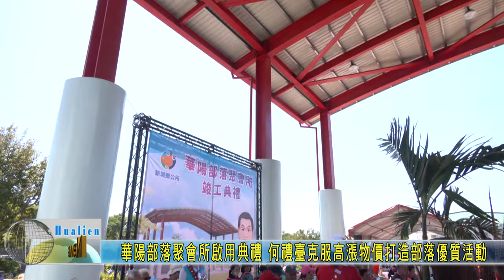20240831 03 華陽部落聚會所啟用典禮 何禮臺克服高漲物價打造部落優質活動